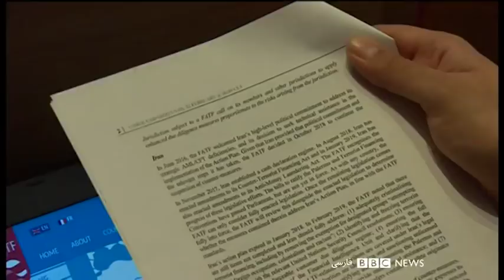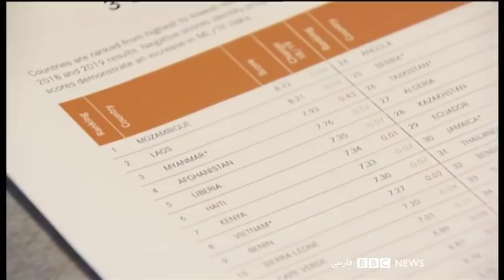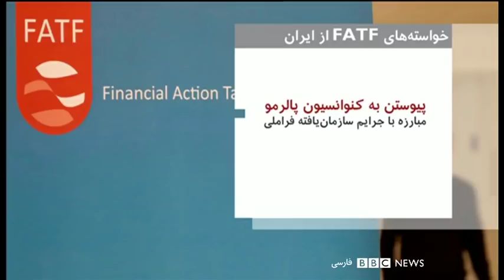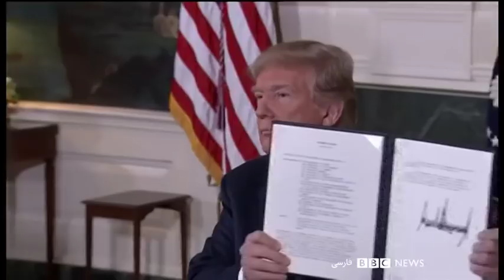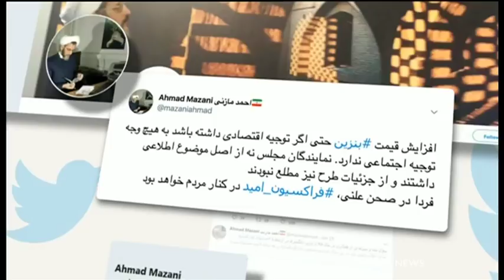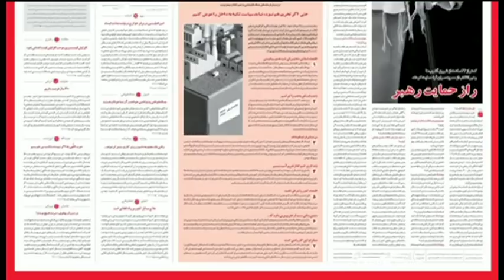اخبار صبح چهارشنبه ۳۰ بهمن در چشم‌انداز بامدادی رادیوبی‌بی‌سی